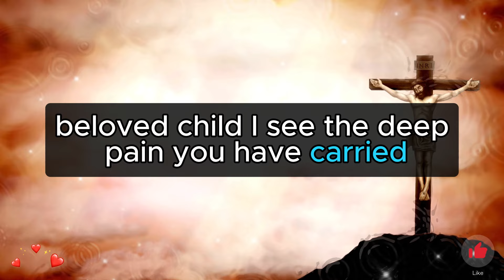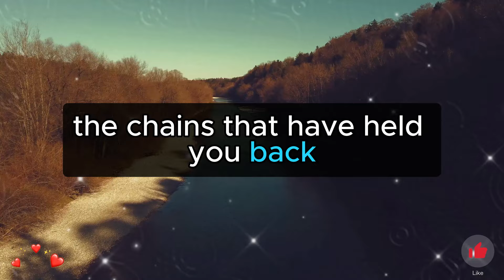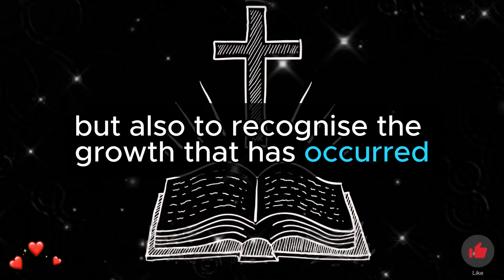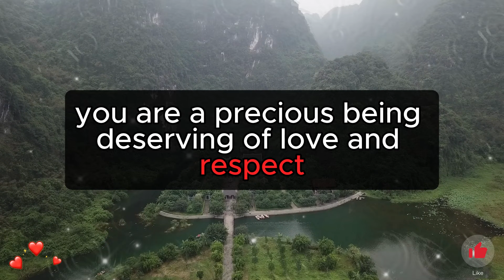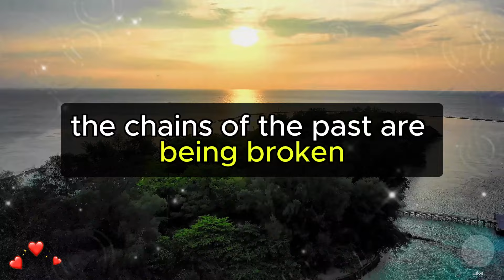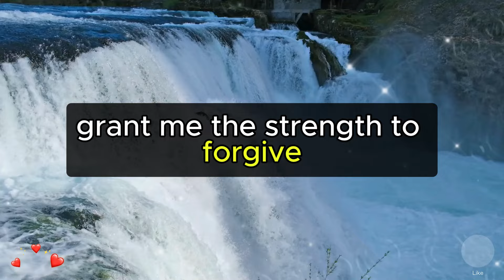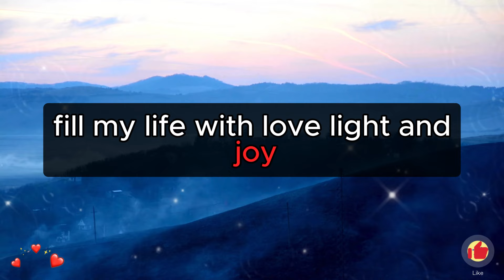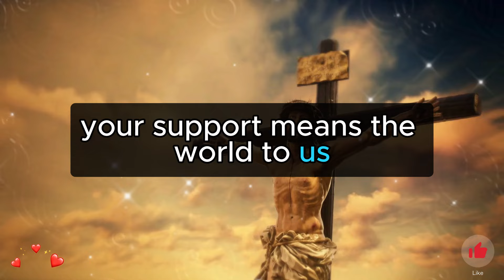💌 God Message Today | Your ex-person is coming to you and will break the...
god message
god message for me today
gods message
jesus message
god affirmations
god says
god
jesus
christian motivation
universe message
angel message
god's message
gods message for me
jesus quotes
prophetic word
god affirmation
faith quotes
god quotes
god helps
god's message for me
jesus christ
god message today for me
angel
universe
god blessings
gods massage
god messages
angels message
jesus says
god msg
whatsapp status
lord message
angel numbers
god says to you
god say
gods messages
gods blessing message
bible
quotes status
god keeps hold
prophetic words
new god message
angel messages
life quotes
quotes god
bible message
bible quotes
godly quotes
god message tarot
loa tips
gratitude
gospel
prophetic
11:11 urgent message from god
message
godkeepshold
god letters
lawofattraction
1111 urgent message from god
money
manifestation
affirmations
abundance
financial freedom
prayer
universe gift
miracles
angelic blessings
positive affirmation
jesus blessings
grateful positive minds
morning affirmations
guided meditation sleep
loa
angelic numbers
angels
1111
angel signs
universe messages
angels messages
worry
faith
manifest all your wishes
fear
hope
christian encouragement
christian inspiration
overcome
christian
christ
encourage
manifest wishes fast
inspirational
motivational
angel blessings
jesus motivation
christian quotes
prophet
affirmation
quote

⚡ Video & Photos Credit - Videos, Photos Use this Channel Belong to Copyrights free & Sources from *like Pixabay*